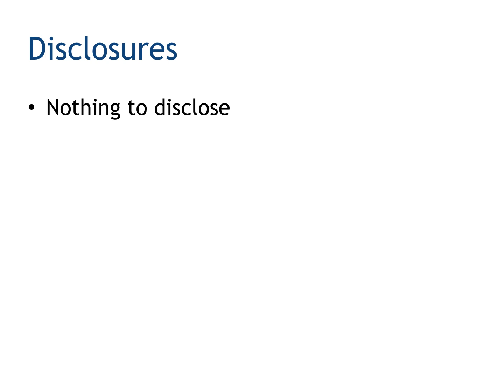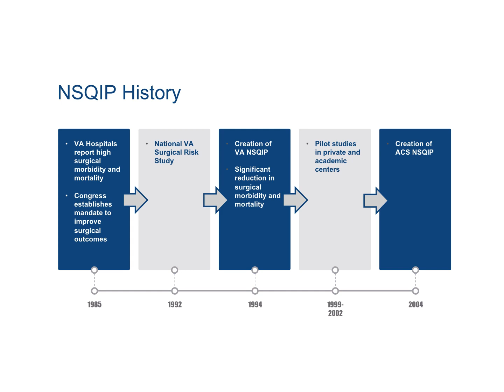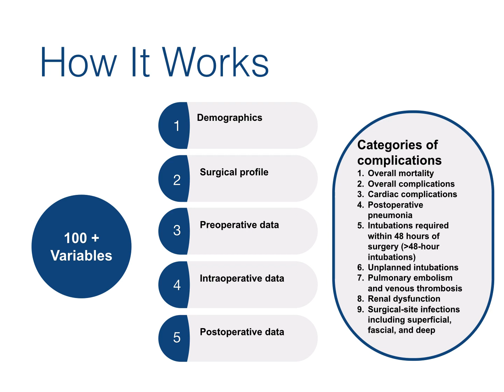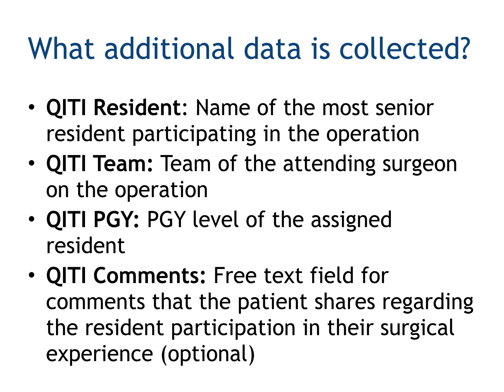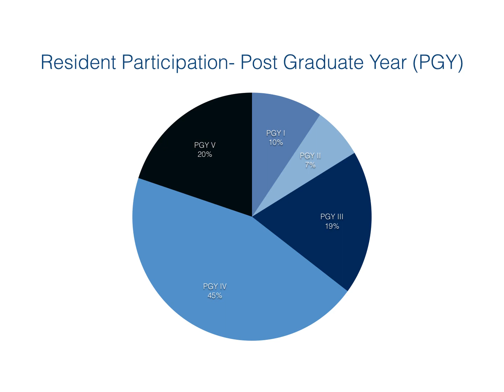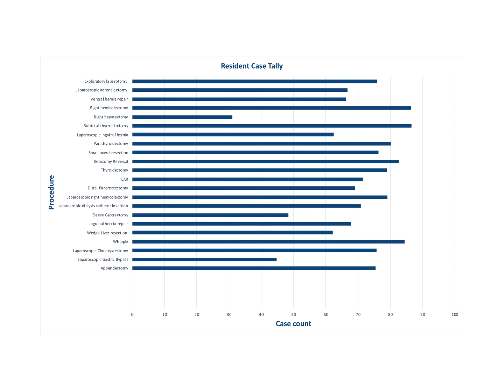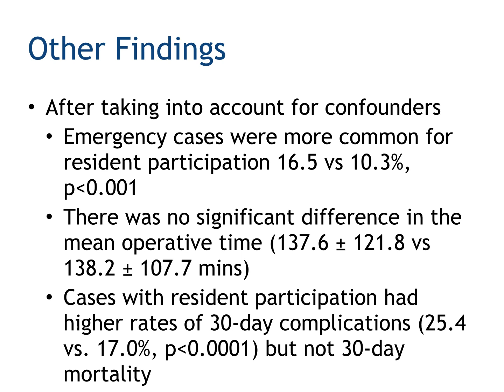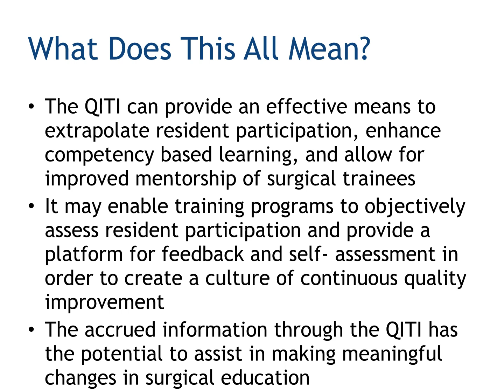Evaluation of the Quality-in-Training Initiative For Resident Education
This talk was presented by Zishan Jetha, MDCM, FRCSC Division of General Surgery, University Health Network, Toronto, Ontario, Canada at the Residents & Fellows Session (non CME) session during the 2020 SAGES Virtual Meeting.